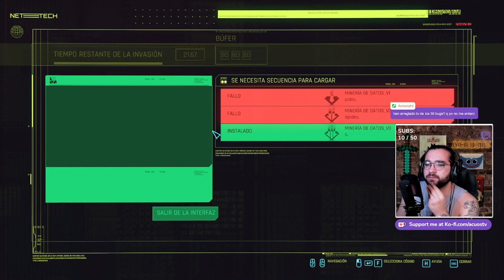UWU PANAM | 🤖 CYBERPUNK 2077 Gameplay Español | Capítulo 4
Este vídeo es un fragmento de los directos que hago en la plataforma morada de directos, con el mismo nombre que este canal en ambas plataformas (AcuosTV). Hago directos principalmente de lunes a viernes a partir de las 17:00, aunque los de este canal suelen ser los de la mañana ¡os espero!